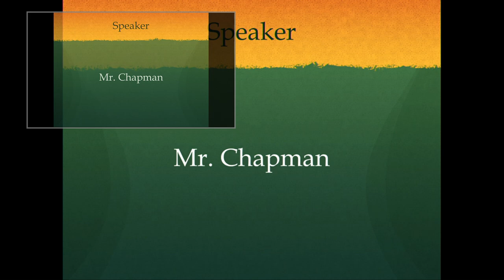Jim Chapman October 30,2023